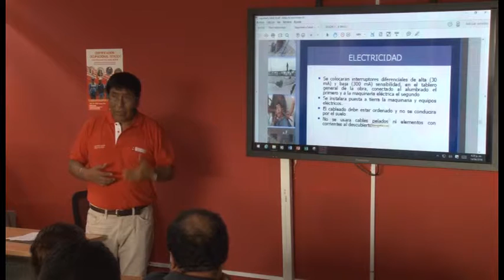Seguridad y Salud Ocupacional en el Trabajo Básico de la Construcción - Riesgo Eléctrico